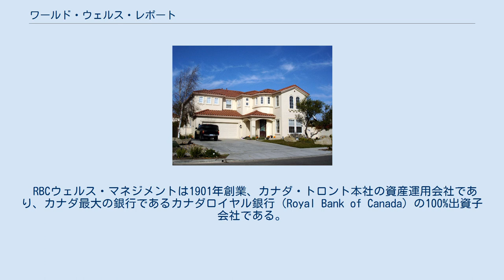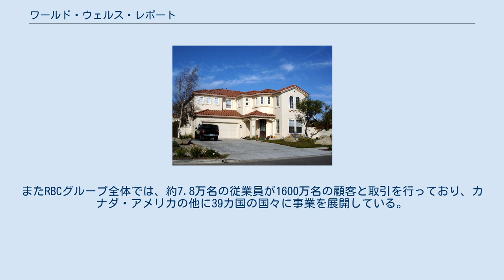ワールド・ウェルス・レポート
100万ドルの家、サリナス（2006年） ワールド・ウェルス・レポートとは、毎年キャップジェミニおよびRBCウェルス・マネジメントが共同で出版している世界の富裕層調査レポートである。
同レポートでは、富裕層に資産状況および世界経済動向を踏まえたトレンドを纏めている。
レポートは、世界の5000名以上の富裕層を対象としたアンケートを基に作成されており、世界の富裕層の興味の変化、アセットアロケーションの変化、資産運用会社の役割などが含まれる。
 同レポートが対象としている富裕層は、金融資産を100万米ドル（約1億円相当）以上保有している個人となっている。
2015年に発行されたワールド・ウェルス・レポートの要旨は以下の通り。
 その他の要点 キャップジェミニは1967年1月に設立、フランス・パリに本社を置く多国籍企業である。
約18万名の従業員を持ち世界40カ国以上にオフィスを展開するコンサルティング、ITサービスおよびアウトソーシングサービスを提供する会社。
コンサルティングサービスは、主にIT、金融、自動車などの製造業において展開。
日本では2012年にキャプジェミニ株式会社が設立された。
同社はEuronext（株式市場）に上場しており、ティッカーシンボルはCAP。
事業展開している地域には、北米・南米・アジア太平洋地域・中南欧が含まれる。
 RBCウェルス・マネジメントは1901年創業、カナダ・トロント本社の資産運用会社であり、カナダ最大の銀行であるカナダロイヤル銀行（Royal Bank of Canada）の100%出資子会社である。
資産運用のアドバイザーやコンサルタントが約1500名おり、預かり資産は1800億ドル（約18兆円相当）に上る。
またRBCグループ全体では、約7.8万名の従業員が1600万名の顧客と取引を行っており、カナダ・アメリカの他に39カ国の国々に事業を展開している。